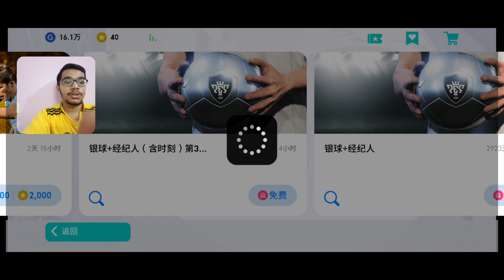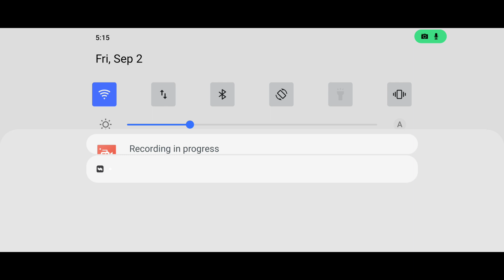Legend Pack Opening 🔥| Chinese Pes | R G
🔴Name➡️Sajid◼️Kailas

🔴Age    ➡️ 17◻️

🔴Place ➡️ Kollam-Ithikkara◻️

🔺 Studying +1 🔻

⚽️ Football lovers ⚽️

◻️ United Uyir◻️

         🔥CR7🔥